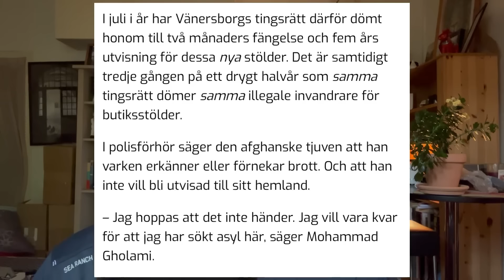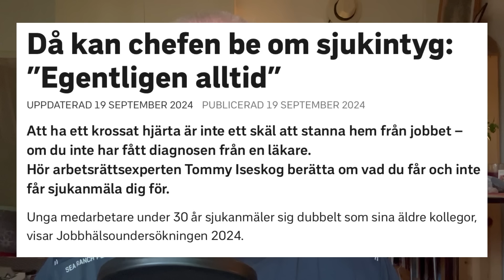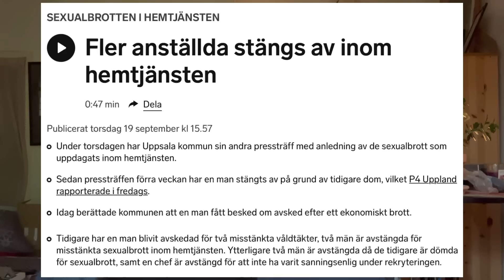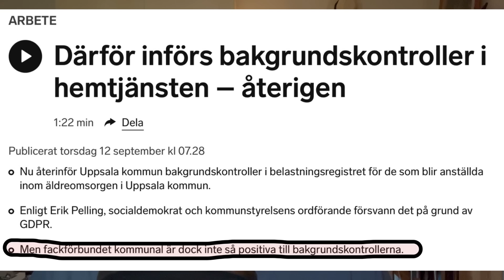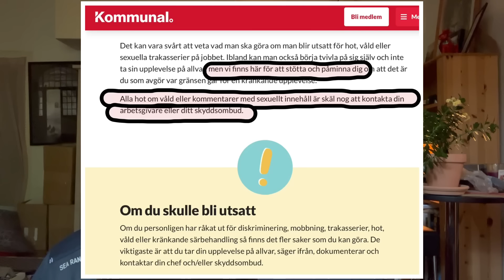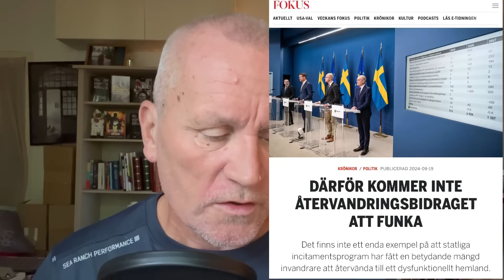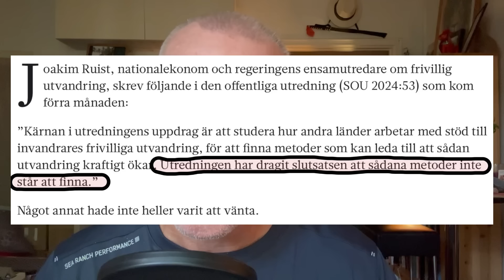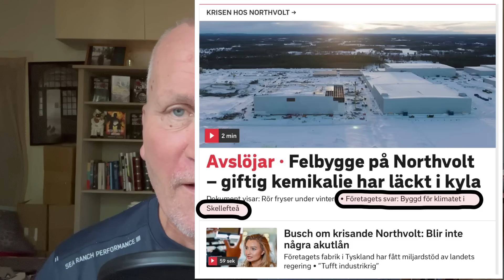De största lögnerna som fått passera förbi medias mikrofoner utan att skämmas!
Bankgiro 221-1894

Stort tack och ladda gärna ner eller beställ vår nya kriminalroman Samhällets fiende!